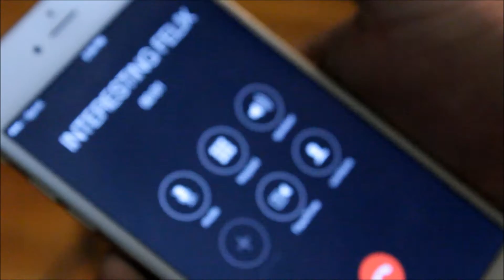VAPETRIX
A short experimental film about a new exclusive drug hitting the streets . done with my T3i an Microsoft Movie Maker.

Directed ,Filmed, an Edited By Greg McGuinness

Actor 1 Luke Cappisino

Actor 2 Greg McGuinness

Music

Americana
Dark Frog
Hitman